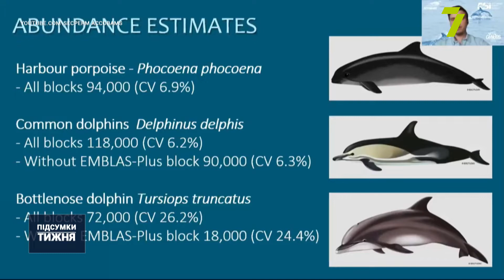Щонайменше 250 тисяч дельфінів живуть у Чорному морі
Про це свідчать результати міжнародних досліджень, які провели науковці з чотирьох країн світу. Україну представляли співробітники наукового центру екології моря та інститут зоології імені Шмальгаузена. Тож які види цих ссавців водяться у Чорному морі та де їх можна побачити в нашому регіоні – в матеріалі 7 каналу